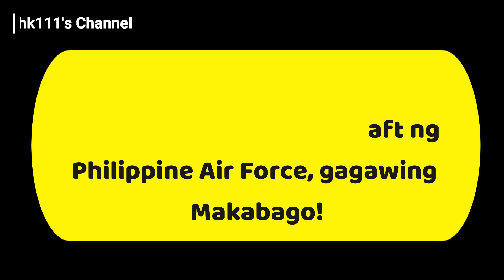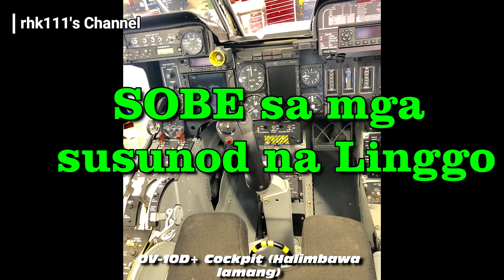Electronics System ng MD-520MG Helicopter at OV-10 Aircraft ng Phl Air Force, gagawing Moderno!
Nakatakdang gawing makabago ang Electronics System ng MD-520MG Helicopter at OV-10 Bronco Aircraft ng Hukbong Panghipapawid ng Pilipinas o Philippine Air Force ayon sa mga dokumentong naka upload kamakailan lang sa kanilang opisyal na Website.

Ang Electronics System ng mga sasakyang panghipapawid ay alam din sa pangalang "Aviation Electronics" o sa pinaikling "Avionics".

Ang Budget na inilaan para sa Avionics Upgrade ng dalawang MD-520MG Light Attack Helicopters ay Php 37.3 milyon o Usd 746 daang libo kung gagamitin ang palitan na Php 50 kada isang Dolyar.

Ito ay tatapat sa Php 18.65 milyon o Php 373 daang libo bawat Helicopter.

Ang Budget naman para sa Avionics Upgrade ng dalawang OV-10 Bronco Light Attack and Observation Aircraft ay Php 41.9 milyon o Usd 838 daang libo.

Ito ay tatapat sa Php 20.95 milyon o Usd 419 daang libo bawat Eroplano.

Hindi nababanggit sa Dokumentong pang Publiko na naka poste ang mga detalye ng Avionics Upgrade, pero ito malamang ay makakasama ang pag gawing makabago ng Cockpit Displays at mga sistemang pang Nabigasyon, Komunikasyon at Fire Control System.

Dadaan sa Public Bidding ang proseso ng Avionics Upgrade na mga ito, at inaasahang mangyayari ang Submission and Opening of Bid Envelopes (SOBE) sa mga darating na Linggo.

- Audio ay ginawa gamit ang TTSFree.com Website
- Mga Imaheng gamit ay mula sa Philippine Air Force (PAF), kanilang 15th Strike Wing, Wikimedia Commons, ang McDonnell Douglas Company o ginawa gamit ang LibreOffice Impress
- Musika ay "An Epic Story" ng MaxKoMusic mula sa Chosic Website